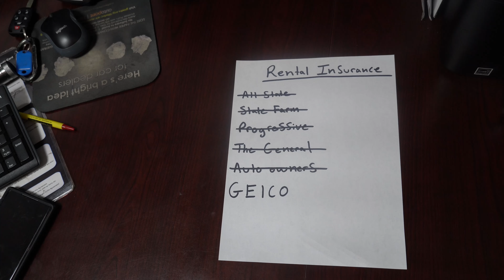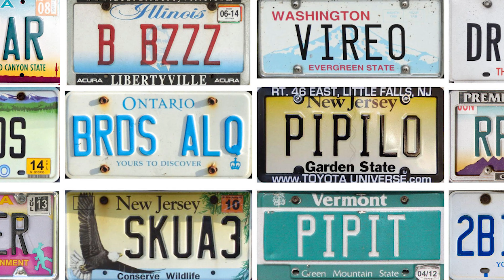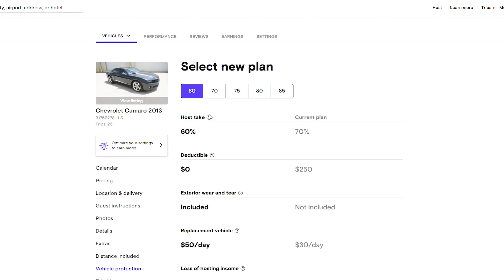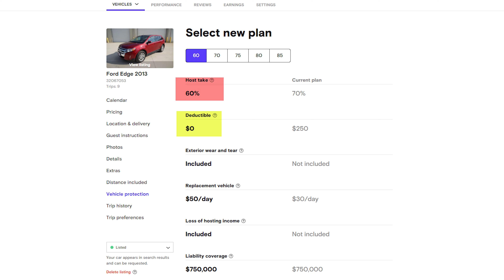HOW TURO INSURANCE WORKS/ HOW I PROTECT MY RENTAL ASSETS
This video breaks down some insurance options available to Turo host. Insurance is a huge factor when it comes to rentals, financing, and leasing vehicles. I will also be covering common misconceptions when it comes to insurance coverage on the Turo platform. Finally, I will be sharing what kind of coverage I use in my business and the advantages and disadvantages.

As always, if I have added any value, the only thing I always ask for a to give the video a like.

 USEFUL RENTAL TOOLS

Commercial Ozone O3 Air Purifier Machine

TIRE REPAIR KIT

OBD 2 CODE READER SCANNER

Keyguard Car Window Lockbox

Bouncie GPS Locator/Accident notification

Film Gear

RHODE VIDEOMICPRO

RGB Full Color LED Pocket size Light

JBL PULSE 4 WIRELESS BLUETOOTH COLOR SPEAKER